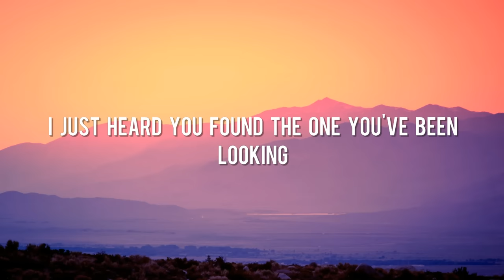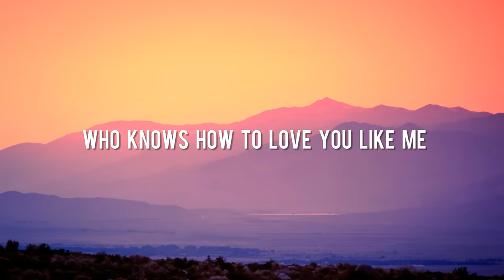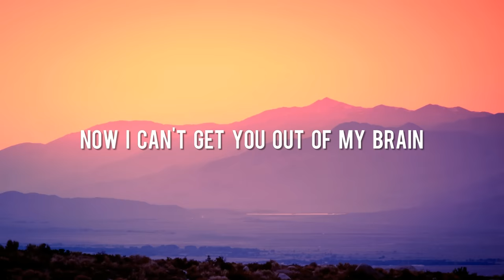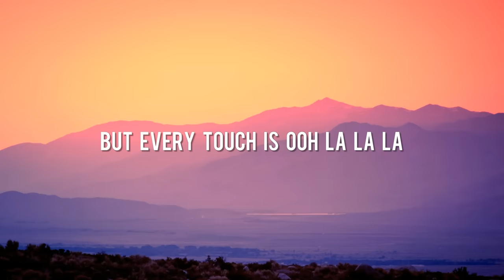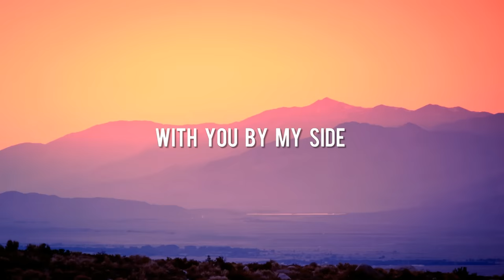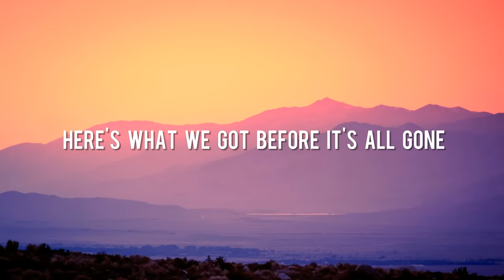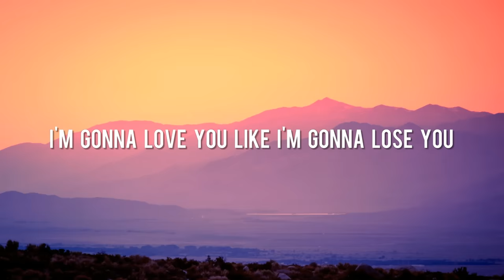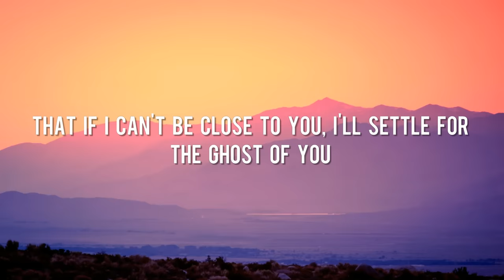We Don't Talk Anymore - Charlie Puth [Lyrics] ft. Selena Gomez || Shawn M, Meghan T, Justin Bieber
We Don't Talk Anymore - Charlie Puth  [Lyrics] ft. Selena Gomez || Shawn Mendes, Meghan Trainor, Justin Bieber

What kind of dress you're wearing tonight (oh)
Now I can't get you out of my brain (woah)